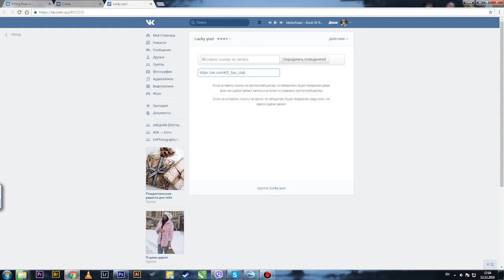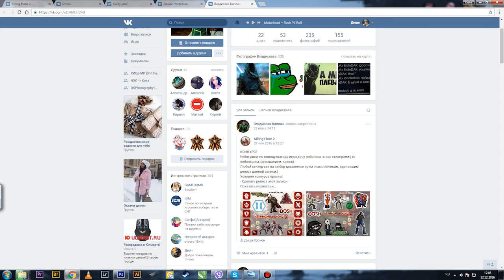Розыгрыш стикеров в группе Killing Floor - 2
frostheads.ru - пожалуй, лучше стикеры в мире